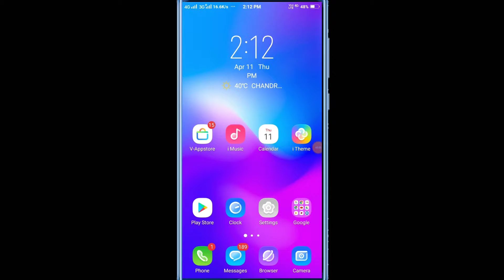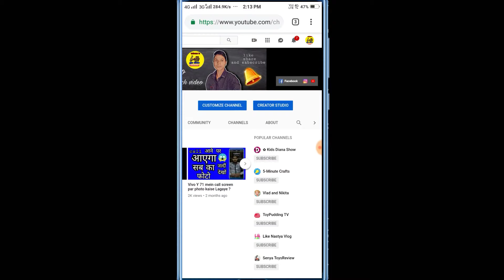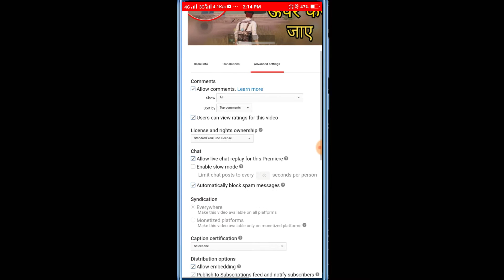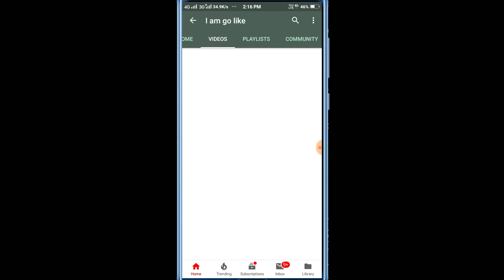How To Hide | YouTube ke likes and dislikes Kaise hide kare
Hello friends,

Aaj is video mein main aap logo ko bataunga ki aap apni YouTube video ke like and dislike Kaise Chupaye sakti ho

(1). dislike Kaise hide Karen
(2). dislike Kaise Chupaye
(3). like Kaise hide Karen
(4). comment Kaise hide Karen
(5). comment Kaise remove kare